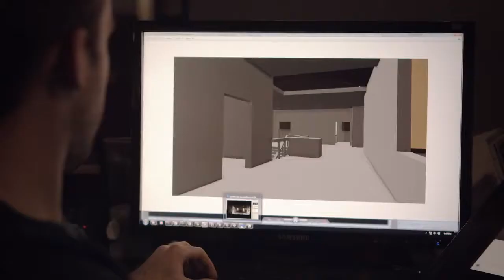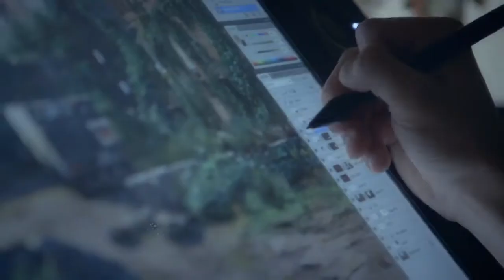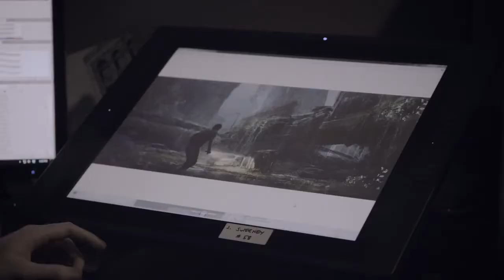The Last of Us Developer Series Episode 2: Wasteland Beautiful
Explore the game world, the environments, and the concept artistry at work in the second video of The Last of Us Development series.